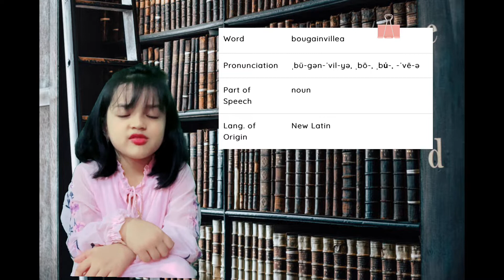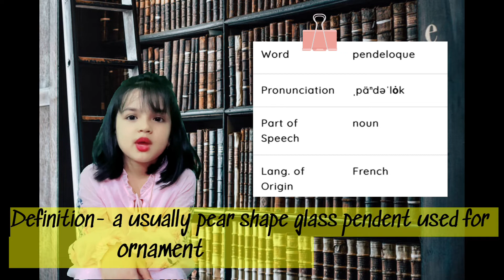Scripps National Spelling Bee’s Winning Word Series| Learn Bougainvillea and pendeloque